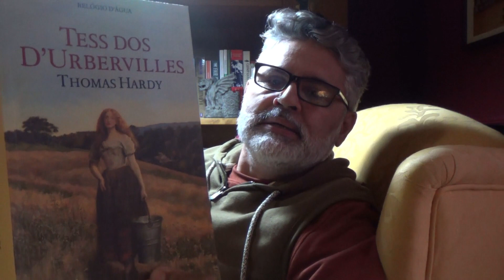AS MINHAS LEITURAS - LEITURA CONJUNTA DE TESS DOS D'URBERVILLES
Vídeo sobre a minha proposta de leitura-conjunta da obra "Tess dos D'Urbervilles" de Thomas Hardy.

Para comprar este ou outros livros na Wook siga este
Para comprar este ou outros livros na Bertrand siga este

O meu Facebook: / jose.m.m.san.  .

Boas leituras!